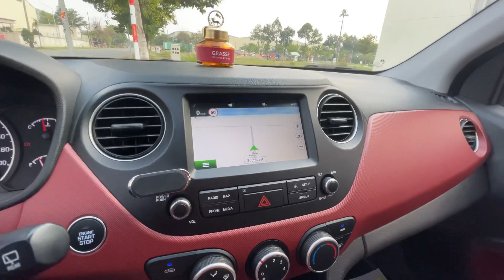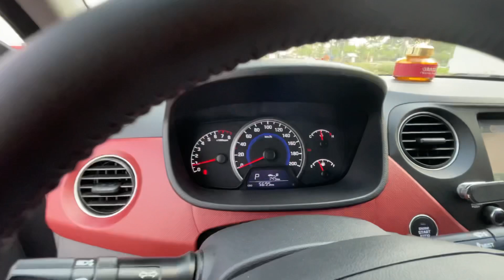( đã bán) I10 hatback 2020 tự động - lướt 5.000km như xe mới@ANOTOCU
👉🏿 mua bán- trao đổi xe - hỗ trợ góp- Giáo xe toàn quốc
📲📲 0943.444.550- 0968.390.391